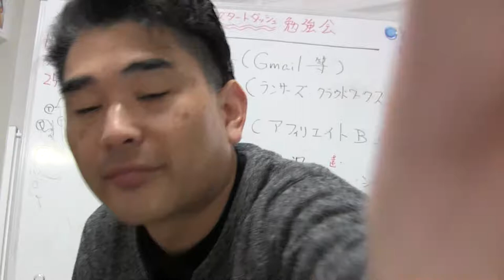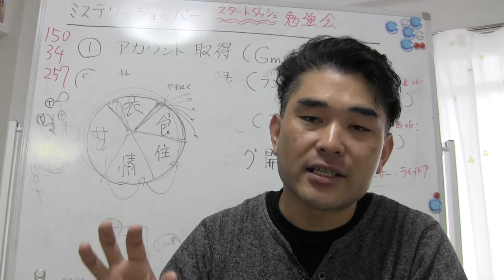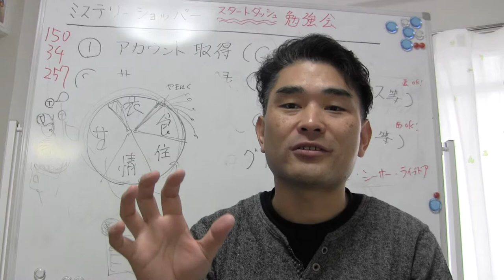たむらさん！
「儲かるメルマガ！」